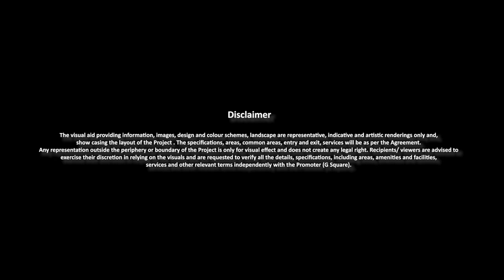G Square City 2 0 - Pattanam, L&T Bypass Coimbatore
Coimbatore’s first and only Integrated Smart Megacity – G Square City 2.0 is the future of living in not just South of India but across the globe. Made for only the most exclusive, amenities like 50,000 Sq.ft Clubhouse, Helipad & exotic flora/fauna; it is located on Coimbatore’s developmental gold mine – the Coimbatore Bypass road.